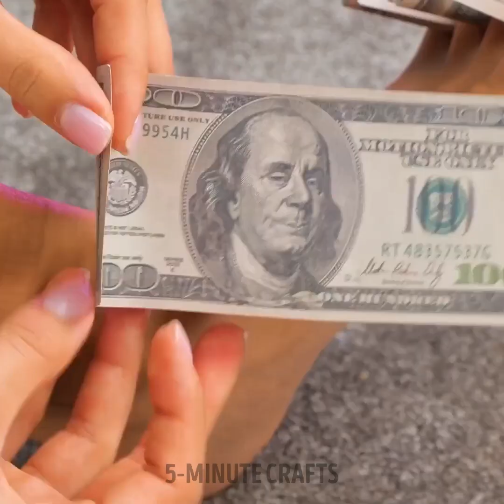AMAZING SHOE AND CLOTHES HACKS TO SAVE MONEY AND UPGRADE YOUR STYLE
TIMESTAMPS
01:50 DIY gladiator shoes
03:44 Hack for oversized shoes
07:23 Invisible bra
09:34 Pedicure hack
10:53 Natural cloth dyeing